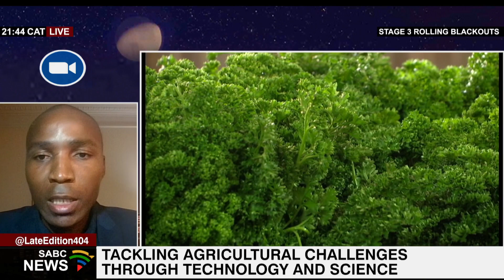Tackling agricultural challenges through technology and science: Dr Rodney Managa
The Human Science Research Council's Africa Institute of South Africa and the China Rural Technology Development Centre of the Ministry of Science and Technology will be locked in dialogue on the subject of Poverty Alleviation through Science and Technology workshop tomorrow.
The 2 day dialogue seeks to provide assistance capacitate professionals, practitioners, grassroots innovators, volunteers, and agripreneurs to gain practical knowledge and skills in implementing agricultural science- and technology-based initiatives to alleviate poverty in vulnerable communities.
To speak to us more on this we are now joined via zoom by Dr Rodney Managa who is a Research Specialist at the Human Sciences Research CouncilL